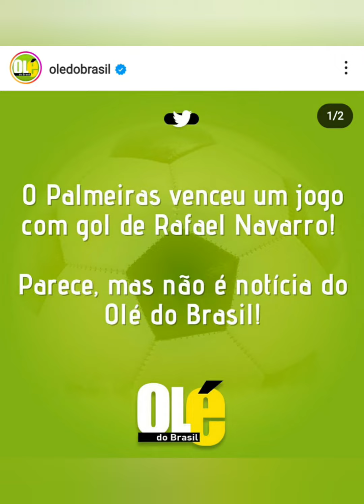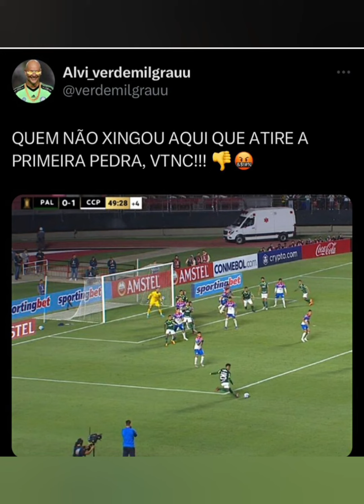VEJA os posts colocados no Instagram após a Virada do Palmeiras na Libertadores. MEMES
video com os posts e memes. Pos vitoria do palmeiras de virada na libertadores sobre o CERRO portenho por 2x1.